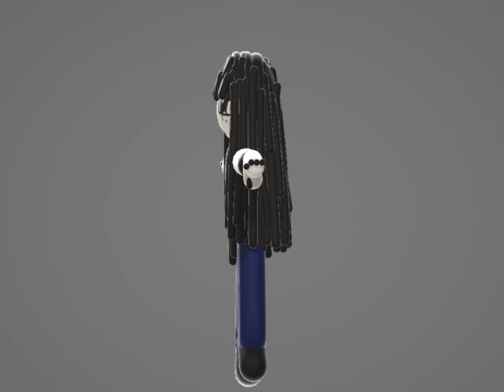Me spinning for 5 minutes and 1 second (High Quality ver)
Feel free to use it for memes and giggle, but you have to give credit.
I made the 3D model using Paint 3D.
I was supposed to make this video silent but oh well.